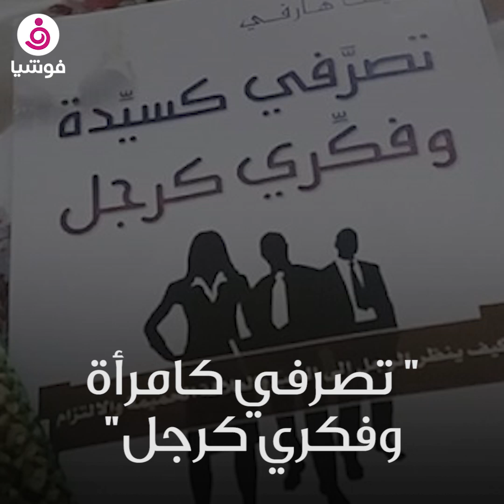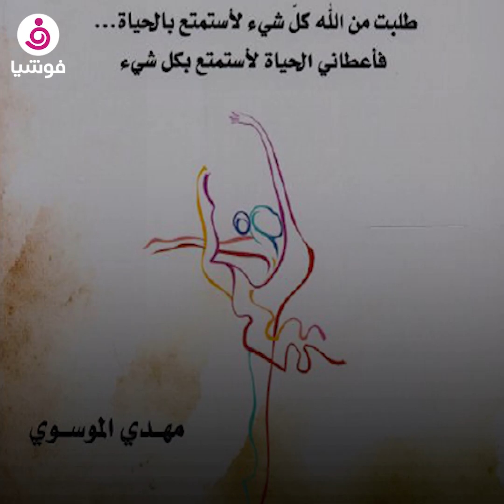كتب يجب عليك قراءتها.. ستغير حياتكِ!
للكلمة وقع خاص على نفوس الأشخاص، وتستطيع أي كلمة تغيير نفسية مُتلقيها أو التأثير عليه سواء ايجابيًا أو سلبيًا.

وكما أن هناك أشخاص يستطيعون التأثير في حياة آخرون للأفضل وتقديم نصائح لهم، هناك كُتب قادرة على تغيير أفكار الأشخاص والتأثير بهم وعليهم بشكل كبير، ولكل شخص ذوقه الخاص في نوعية الكتب التي يفضل قراءتها، سواء الروايات أو الكتب الخاصة بالتنمية البشرية.

وفيما يخص عالم المرأة هناك العديد من الكتب التي تحمل نصائح ودروس تساعد النساء في حياتهن، أو بعض الروايات التي تؤثر في نفوسهن.

هنا نستعرض في هذا الفيديو أبرز الكتب التي يجب على كل امرأة أن تقرأها..